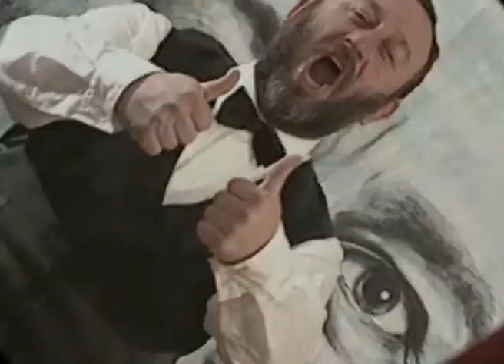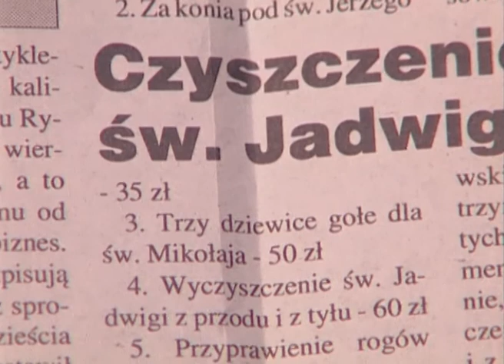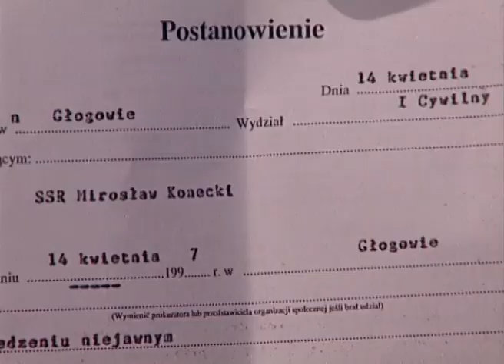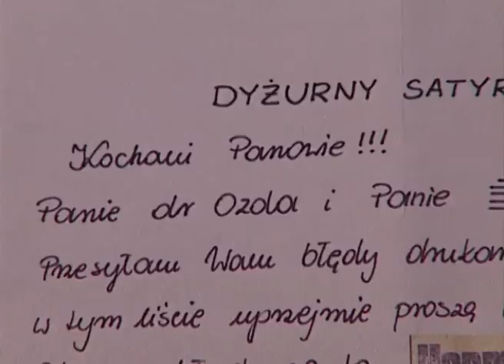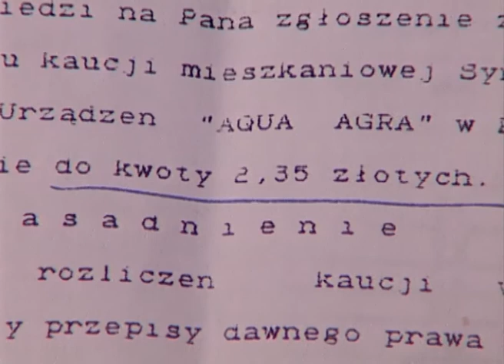Dyżurny Satyryk Kraju odc. 86